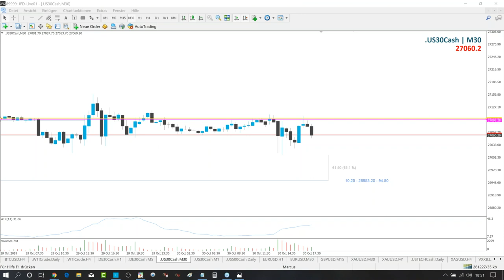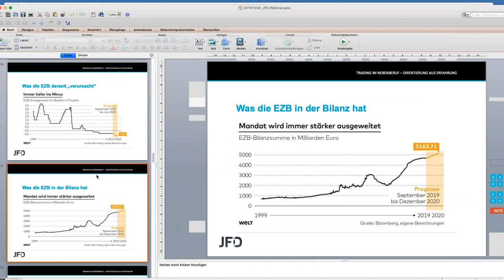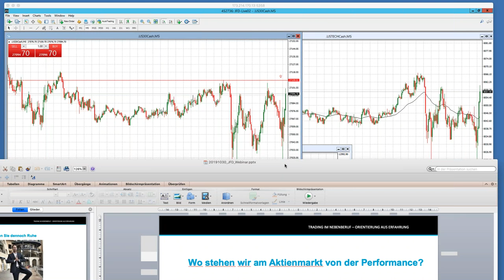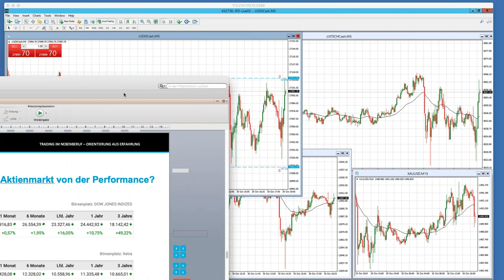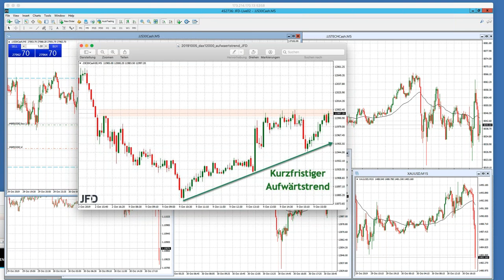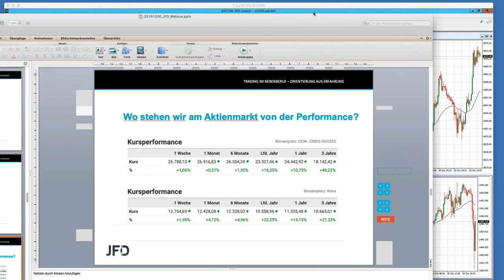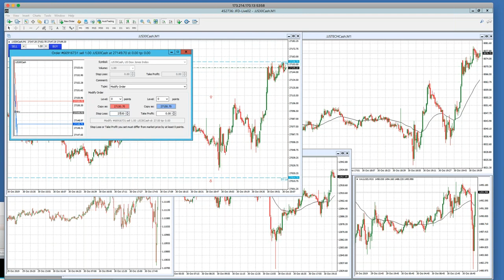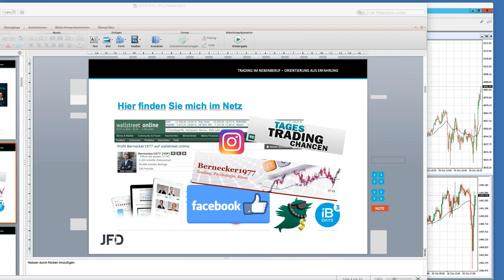FED Zinsentscheidung Oktober 2019 LIVE Trading Event - 30.10.2019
Erneut hieß es = LIVE dabei sein am Tag der Tage zum Zinsentscheid der US-Notenbank FED. Es erfolgte hierbei erneut eine Zinssenkung von 0,25 Basispunkten und unser Gast Andreas Mueller (Bernecker1977) bewies abermals sein Scalping Qualitäten im US-Leitindex Dow Jones!